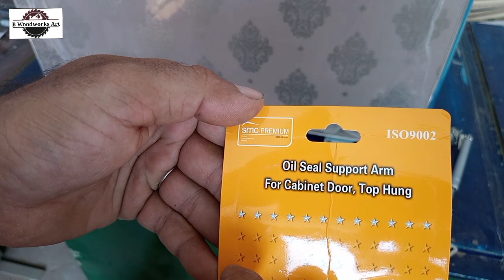How To Fit Hydraulic Pump/Kitchen shak lagane ka Tarika/Kitchen Pump#kitchen#cabinet#woodwork#diy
in this video you see How to Install kitchen kabja

cnc router machine,cnc router,cnc machine,automated cnc router machine,diy

How to make wardrobe design
Wardrobe
Wardrobe design
How to make Modern Bedroom Wardrobe with dressing Unit
Wardrobe Design Closet Cabinet Design
Wardrobe Dressing Cabinet.
 Almari banany ka tarika.

Uv glass sheet k sath alamri banany ka tarika.
Kitchen kabza lagnay ka tarika.
Daraz ko channel lagany ka tarika
Kitchen
Almari k design
 wooden wardrobe design
 woodwork
woodworking
Diy woodwork
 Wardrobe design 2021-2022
wall wardrobe design
 wardrobe design with dressing
 full wardrobe design
kitchen cabinet
kitchen design
Table design
Table
Dressing Table
Door design
Door Banany ka tarika
Kitchen banany ka tarika
Kichen kabza lagany ka tarika
Kitchen cabinets banany ka tarika
Almari banany ka tartika
Room ki full wardrobe
New design Wardrobe
Wardrobe closet design
 lamari ki total mazdori kitni ha
L shape counter design
Wooden box
Woodworking woodwork woodwork Art

Table
Door design
New design Wardrobe
Wardrobe closet design